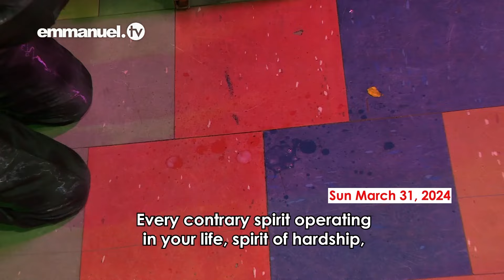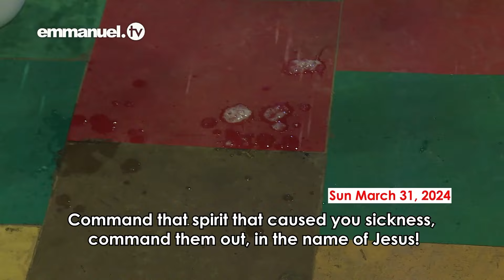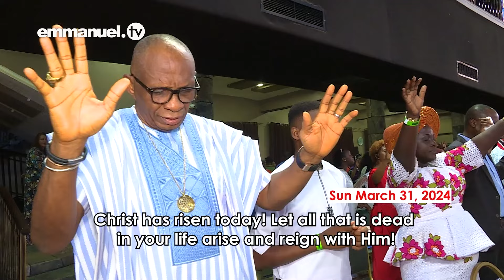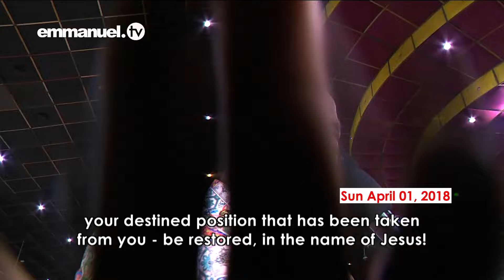¡ESTA ES LA ORACIÓN PARA TU RESTAURACIÓN! - Oración Masiva de La SCOAN (31-03-24)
¿Tienes el corazón angustiado? ¿Está tu cuerpo agobiado? ¿Está tu mente confundida? No te preocupes más, ¡Jesucristo está aquí para llevar tus cargas!

Únete a la Pastora Evelyn Joshua, a los Evangelistas de La SCOAN y al Profeta T.B. Joshua en esta increíblemente poderosa Oración Masiva que te dará un testimonio inolvidable.

Para cerrar la Oración Masiva, el Profeta T.B. Joshua declaró: «¡Puedo escuchar el sonido del gozo en tu carrera y finanzas, el sonido del progreso en tu negocio, en tu vida matrimonial!».